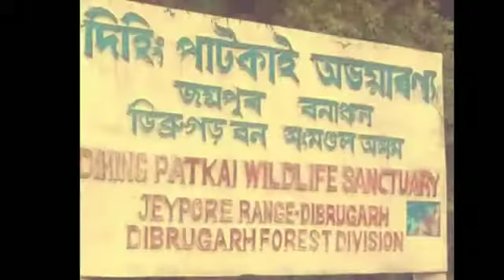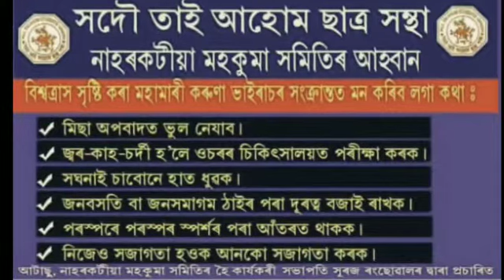ATASU LEADER SURAJ GOGOI RONGSOWAL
Tribute to native land "ASSAM"By my words.